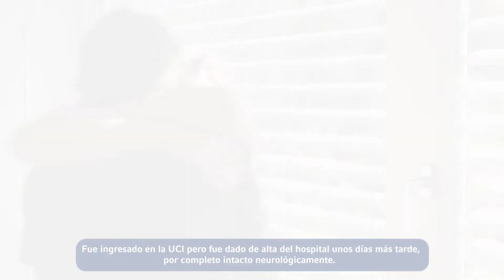EZ-IO® Sistema de acceso vascular intraóseo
A continuación presentamos la dramatización de un testimonio real de un usuario del Sistema Arrow® EZ-IO® a cargo de actores profesionales. Mire al final del video información importante sobre riesgos.